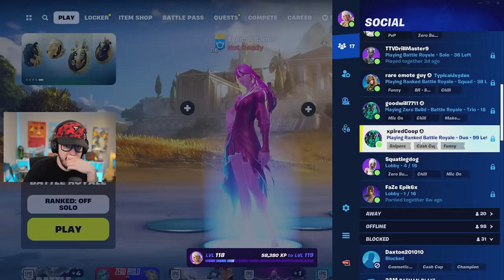The *APHRODITE* BOSS Challenge in Fortnite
Fortnite Pacifist No Damage Challenge Chapter 5 Season 2 gameplay with Typical Gamer!

🧸 Play Toy Bed Wars here: 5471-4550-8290
📦 Play RANKED Box Fight PVP ► 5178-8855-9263
🔴 PLAY SUPER RED vs BLUE ► 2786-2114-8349
👆 Play Only Up Time Travel! ► 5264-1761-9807